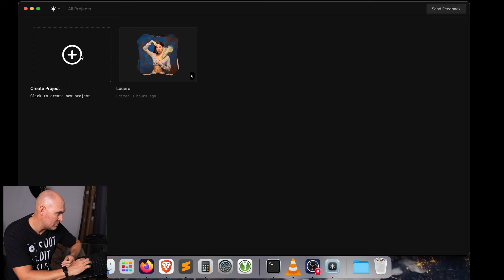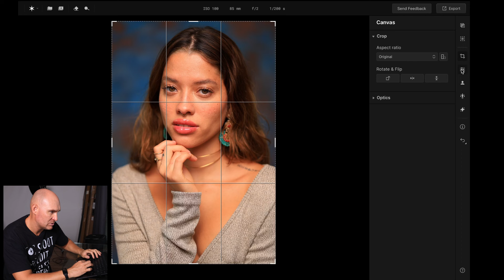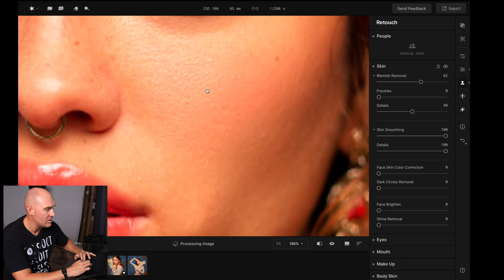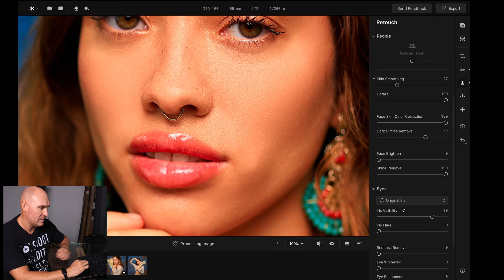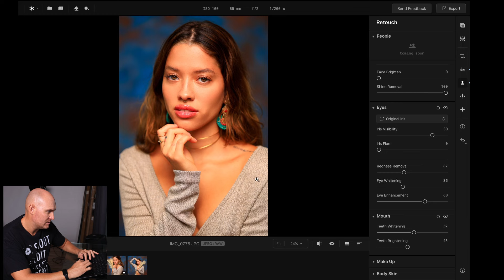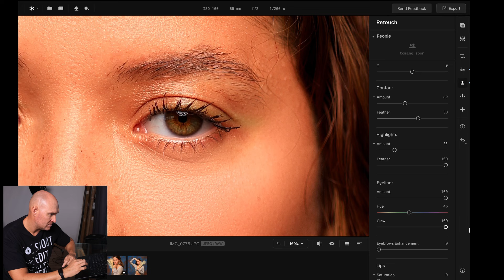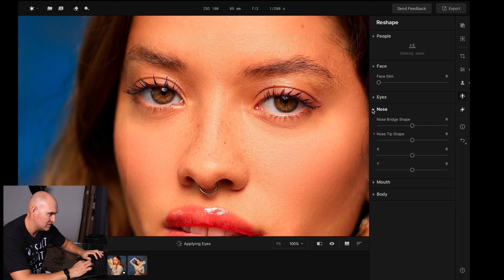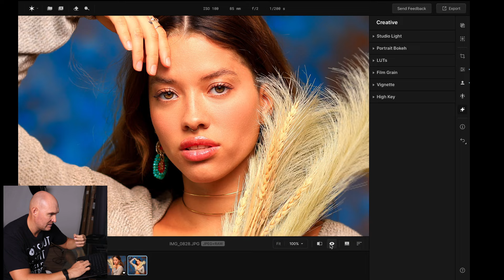🙀 ¡Revoluciona la Edición de Retratos! - 🚨 Exclusiva Preview de Aperty 🌟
*Mis Imprescindibles*
👕 Mis Camisetas de fotografía